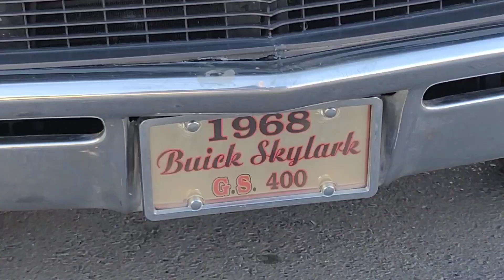SAN JOSE CRUISE